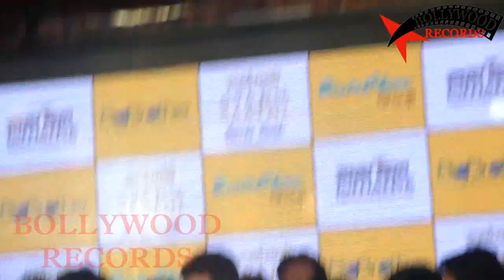Akshay Kumar At Launch Of Swarn Sathi Gutka | Bollywood 2018 | FULL HD Video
Akshay Kumar At Launch Of Swarn Sathi Gutka Bollywood Latest Today News Movies Songs Updates 2018